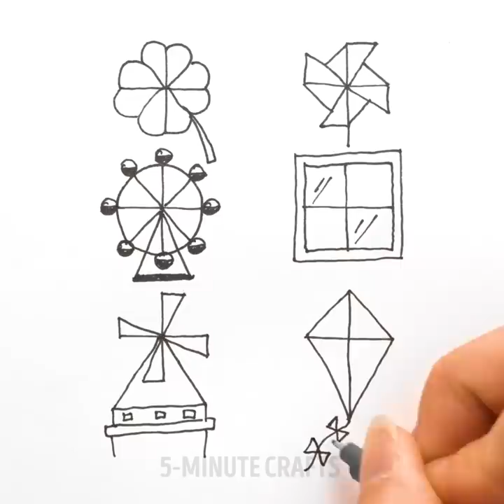27 PAINTING HACKS to decorate your walls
Timestamps:
0:08 Glue gun hack
0:54 Bubble painting
1:15 Stroke painting
1:34 Leaf drawing
2:24 Tape idea for painting
2:44 Rainbow painting
4:02 Drill idea
4:23 Toothbrush painting